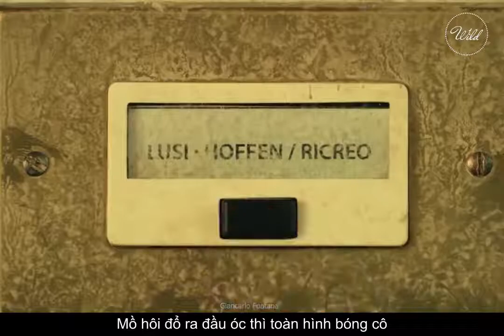review phim Put Grandma in the Freezer 2018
Đóng băng bà ngoại đã mất chỉ vì muốn nhận tiền hưu . Tên Phim: Put Grandma in the Freezer 2018

Douyin Series ngôn tình China , ngôn tình  Việt Nam , Teen Việt Nam , teen việt ở nước ngoài .

Mon Live stream trên kênh mọi người theo dõi nha .
Mon yêu mọi người .